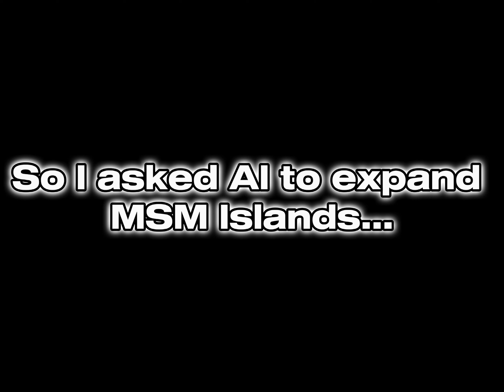Expanding My Singing Monsters Islands Using AI…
This was probably one of my favorite videos to make. Some of these islands are beautiful and others… are interesting. 💀

MSM Friend Code: 95144663GN
DoF Friend Code: 42ZD4SBB

Portions of the materials used are trademarked and/or are copyrighted works of Big Blue Bubble. This material is not official and is not endorsed by Big Blue Bubble.